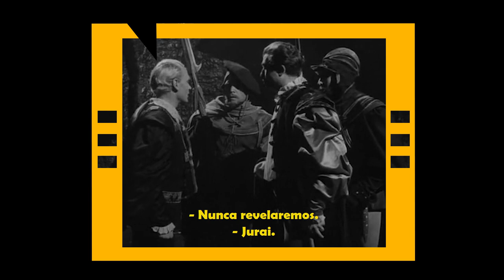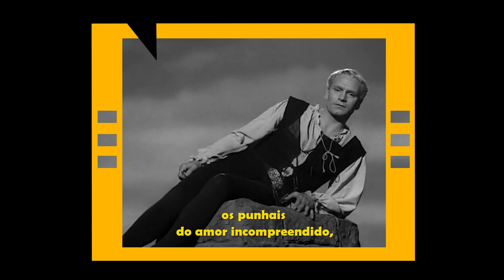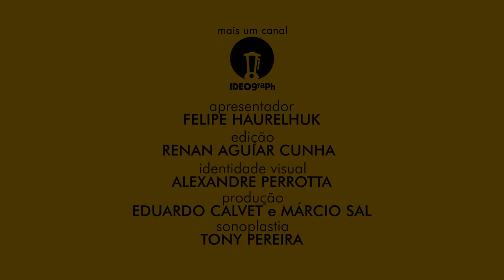HAMLET (1948) - ANÁLISE MEU TIO CINÉFILO #122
Laurence Olivier já era um nome bastante conhecido - e respeitado - em Hollywood na segunda metade dos anos 1940. Além de diversos papéis de grande destaque, ele também tinha sido responsável pela produção de "Henrique 5º" (1944), que lhe rendeu um prêmio especial da Academia. Mas foi em 1948 que veio a consagração definitiva: "Hamlet", dirigido e estrelado por ele, tornou-se o primeiro filme produzido fora de Hollywood a vencer o Oscar de melhor filme. E se por um lado a quebra da verticalização dos grandes estúdios pela Suprema Corte norte-americana ajudou na entrada do filme britânico nos Estados Unidos, a qualidade é sem dúvida o maior mérito deste título. Gravado com alta fidelidade ao texto original, o roteiro foi reduzido das originais quatro horas para uma versão mais enxuta, de duas horas e meia. A tragédia escrita por William Shakespeare é uma das obras mais adaptadas da história, e traz uma relação familiar inundada por traição, ciúmes, incesto e cólera (elementos que rendem boas histórias desde tempos imemoriais). Some-se a isso uma direção consciente e apurada, um acabamento técnico cuidadoso e atuações dignas do maior prêmio do cinema e será fácil entender porque a versão de 1948 é considerada até hoje como uma das melhores já realizadas pelo cinema.

SESSÃO #122 - HAMLET.

Título Original: Hamlet.
País de origem: Reino Unido.
Duração: 154 minutos.
Data de estreia (Reino Unido): 6 de maio de 1948.
Direção: Laurence Olivier.
Roteiro: Laurence Olivier.
Elenco principal: Laurence Olivier, Jean Simmons, John Laurie, Anthony Quayle.

Total de indicações: 7 (4 Oscars).

Melhor Filme – J. Arthur Rank; Two Cities Films (Produtora). VENCEDOR.
Melhor Diretor – Laurence Olivier.
Melhor Ator – Laurence Olivier. VENCEDOR.
Melhor Atriz Coadjuvante – Jean Simmons.
Melhor Figurino (Preto e Branco) – Roger K. Furse. VENCEDOR.
Melhor Trilha Sonora – William Walton.
Melhor Direção de Arte (Preto e Branco) – Roger K. Furse (Direção de Arte); Carmen Dillon (Cenografia). VENCEDOR.

Trilha sonora: William Walton.
Música deste vídeo: trilha sonora instrumental incidental da produção.

"Hamlet" é uma produção Two Cities Films, distribuída comercialmente no Brasil pela Cult Classic.